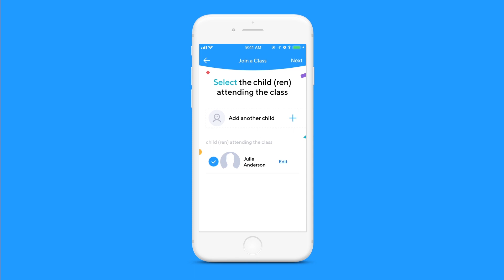How to join a teacher's class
Follow these easy steps to join the teacher's class in seconds! Remember to keep the Class Key given by the teacher near by.

More about Klassroom:
Klassroom is a parent-teacher communication app used in more than 40 countries.
Our app is entirely free as well as our web version!